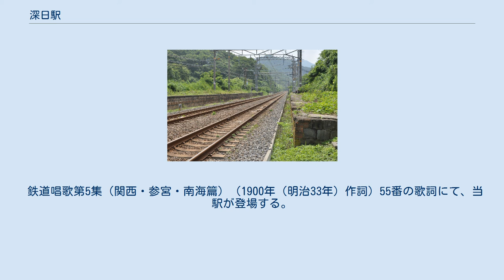深日駅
深日駅（ふけえき）は、大阪府泉南郡深日町（現在の大阪府泉南郡岬町深日）に存在した南海電気鉄道南海本線の駅。
 相対式ホーム2面2線の棒線駅で、1898年（明治31年）に南海本線が尾崎駅から和歌山北口駅（現在の紀ノ川駅付近）まで開業した際に、深日村（当時）南東部の山中に設置された。
開業当初は孝子越街道以西に位置する深日や多奈川、大川上流に位置する孝子からの利用があった。
しかし、1915年（大正4年）4月11日には孝子駅が常設され、1944年（昭和19年）5月31日には川崎重工業泉州工場への輸送を目的とした多奈川線が開業し、同線に深日町駅、多奈川駅が設けられたことで駅の使命は終わり、旅客営業を廃止する。
翌年には貨物営業も廃止となり、駅は休止。
1958年（昭和33年）に正式に廃止された。
 現在も煉瓦製のプラットホームなどが残されている。
 プラットホームと線路の間が広くなっているのは、昔行っていた貨物輸送のための中線があったためである。
 なお、南海本線の電化時に深日変電所が併設されたが、こちらは駅廃止後も稼動している。
 鉄道唱歌第5集（関西・参宮・南海篇）（1900年（明治33年）作詞）55番の歌詞にて、当駅が登場する。
 北口いでて走りゆく 南海線の道すがら 窓に親しむ朝風の 深日はこゝよ夢のまに ただし「深日」にはふけひとかなが振ってある。
深日は元々「ふけひ」と読まれ、「ふけい」（吹飯・吹井などとも表記された）を経て「ふけ」に転訛した経緯がある。